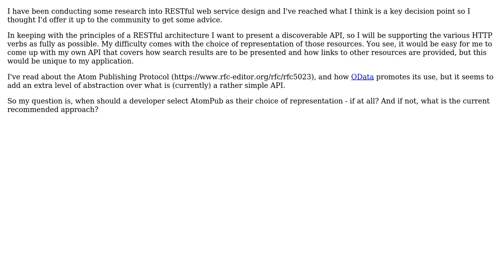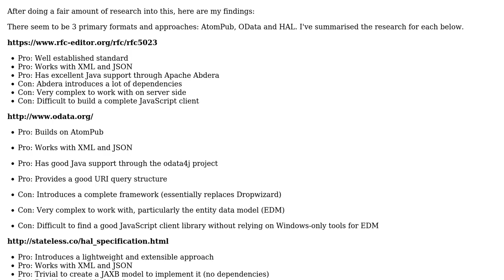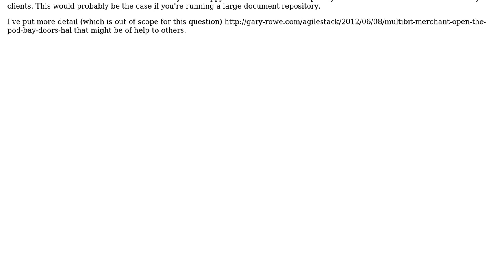Software Engineering: When should I use AtomPub?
With thanks & praise to God, and with thanks to the many people who have made this project possible! You are responsible for your own actions.